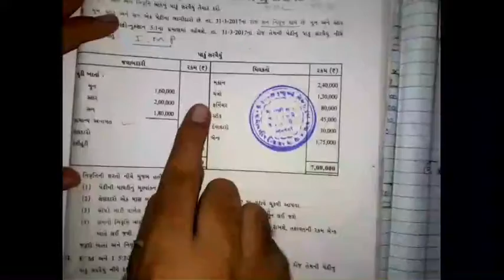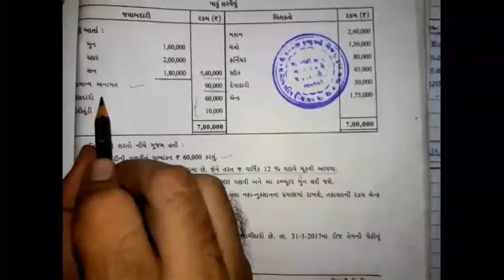Std 12 Acc Ch.6 દા નં. 11